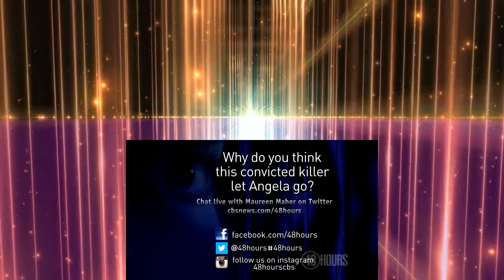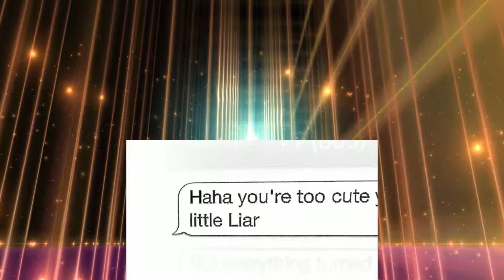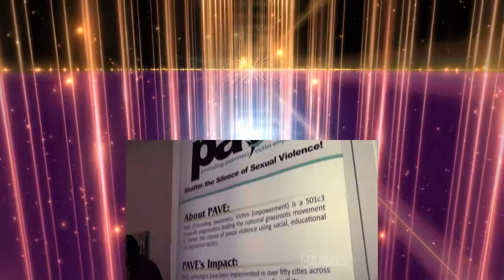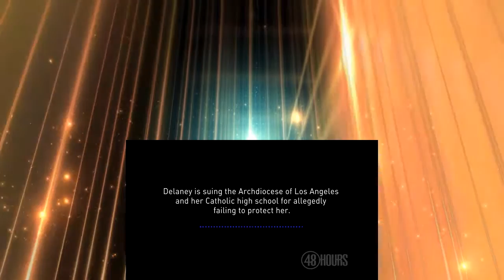Dateline: I Remember Everything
Dateline was released new episode I Remember Everything. In this Dateline: I Remember Everything is about:
Kidnapped at knifepoint, a young woman outsmarts her attacker and shares her harrowing story of survival. Correspondent Maureen Maher reports. |